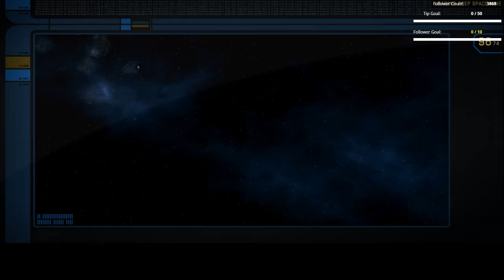Star Trek Online (PC) Victory is Life - Big Lock Box Opening [Episode 2] (Part 2)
Opened 110 DS9 Lock Boxes with NO SHIPS !!!

You can expect to see Let's Play videos at this site without comments because comments add nothing to game-play and you can see what is happening and if you want you can play these games too to learn more about them.